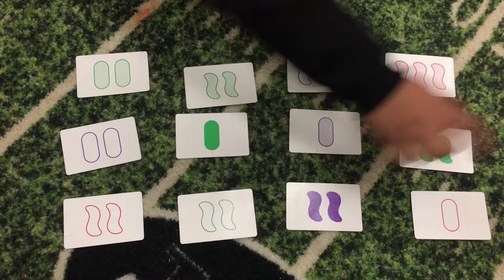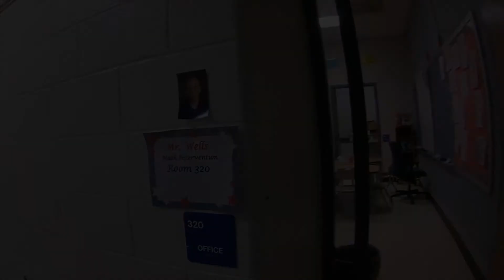Spotlight on Matthew Wells - Hyland's Boston Marathon 2018 Team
17 Teachers, 1 Boston Marathon Team. These are their stories.

What if running were a reward rather than a punishment? Team Hyland's member Matthew Wells, a new father and eight season Girls on the Run coach, from Takoma Park, Maryland, introduced a program where students who work hard in his classroom are able to join him for a lap around the track at his school.

“We were able to reframe running,” says Matthew. “It can be used as a punishment, but we made it cool.” 👍

Get to know Matthew and follow his journey to Boston with HylandsPowered!